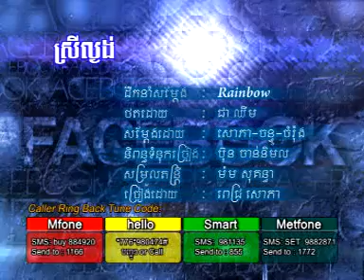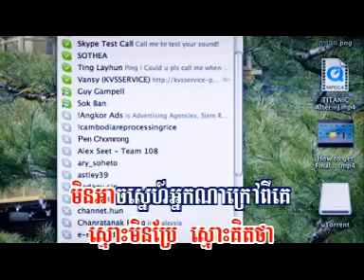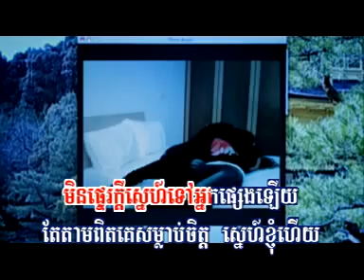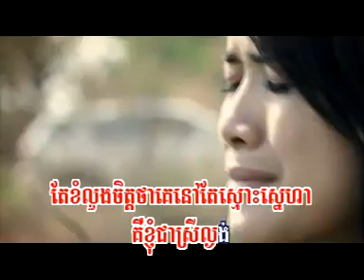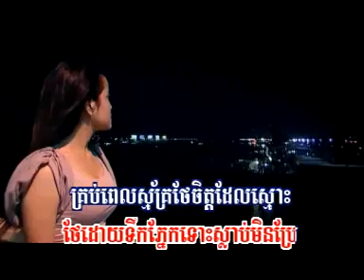srey la-ngoung by sophea ( rhm 430 ) vcd 121